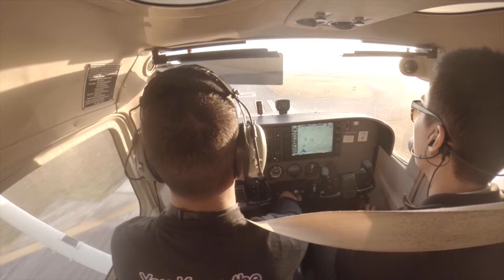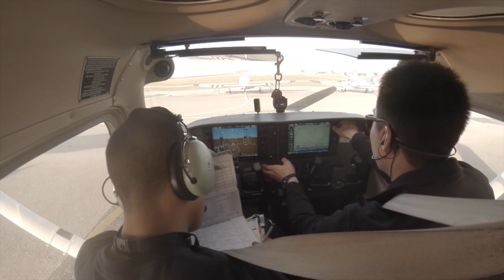Flying For Days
Flying edit with my buddies Tom Quaranta and Brian Perez